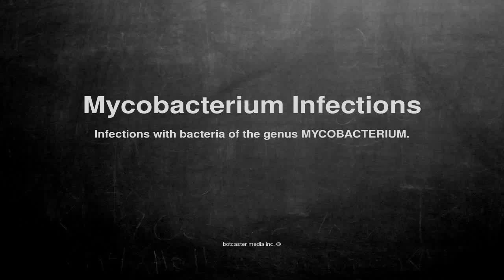Medical vocabulary: What does Mycobacterium Infections mean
What does Mycobacterium Infections mean in English?